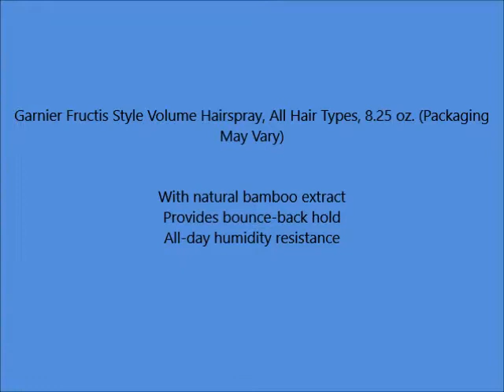Garnier Fructis Style Volume Hairspray, All Hair Types, 8 25 oz Packaging May Vary